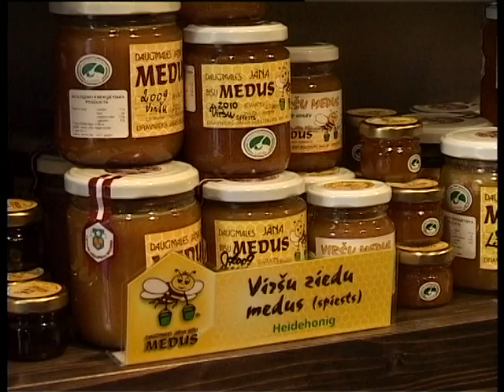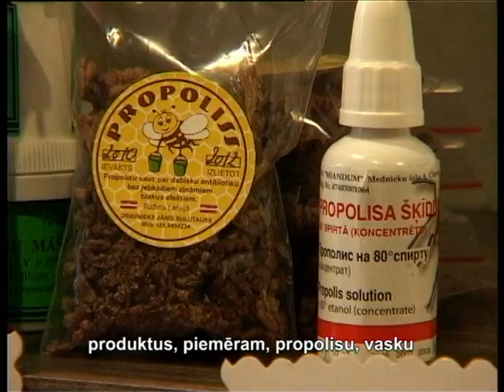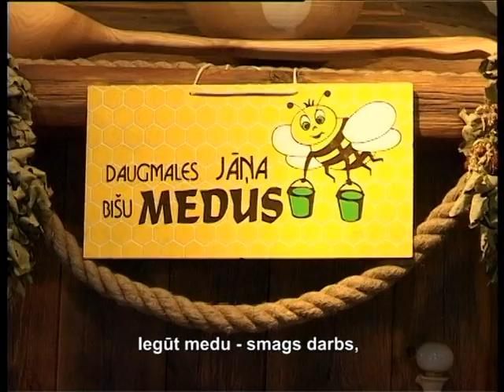Натуральный мед в Medus istaba. Dorītes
В такую ненастную погоду, какая сейчас на дворе, не откажите себе в удовольствии выпить горячего чаю с медом.